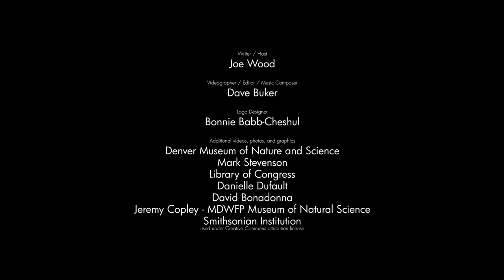Triceratops | Natural History Expert Joe Wood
In this week's FossilFriday we are talking about one of the most famous dinosaurs, Triceratops! Do you have a favorite dinosaur?

**We realize Joe encourages you to visit our Dinosaur Gallery in this video - whoops. We filmed it a while ago. Since that's not possible at the moment, take some time to tour our virtual gallery